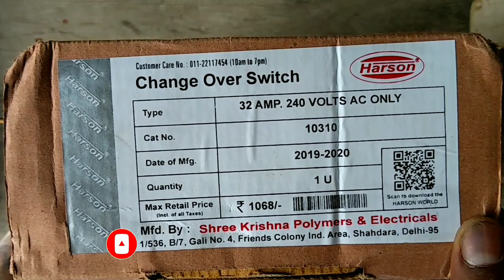changeover kaise lagaen || changeover connection || changeover switch connection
On our channel, technical videos such as making electricity board, fan making, dish TV set up, electricity wiring, electric etc. will also upload technical videos of all types of electricity.